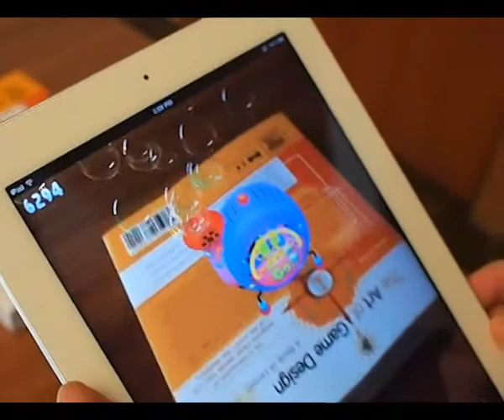O Bubble - the most realistic bubble experience on iPad 2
INTRODUCING O BUBBLE -- THE MOST REALISTIC BUBBLE EXPERIENCE EVER

If you or your little ones enjoy bubbles, O Bubble is your must-have! Now you can surround yourself with these colorful bubbles in the real-world surroundings with O Bubble!

O Bubble is the closest thing you'll get to the real bubble experience. By simply blowing into the iPad screen, you can create bubbles as if they exist in your live environment. You can then play with the bubbles by tapping on or around them.

Our Augmented Reality technology brings these wonderful bubbles to a whole new level! You can place the built-in bubble machine on any actual surface to create bubbles automagically. You can further zoom in to see the bubbles by moving the iPad closer to the virtual bubbles.

- Realistic bubbles in real-world environment
- Blow into the iPad screen to create bubbles
- Tap bubbles to pop
- Rub around bubbles to spin